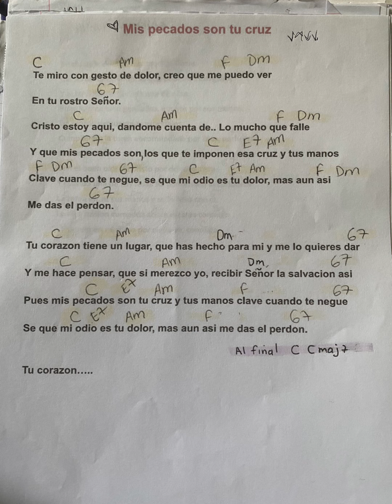Mis Pecados Son Tu Cruz